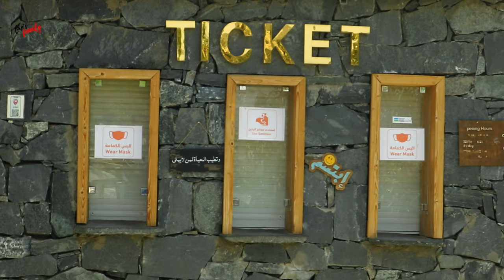Very Beautiful🍓Strawberry Farm And Amazing🦜Bird’s in Al Hada Taif Saudi Arabia🇸🇦| Leo’s Family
Our Second Channel Name:- THAKKU.COM